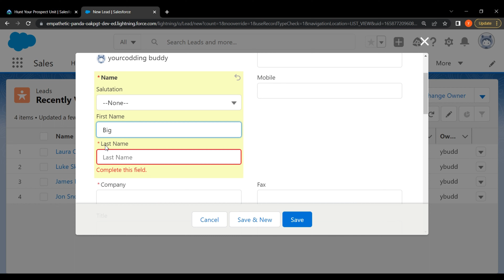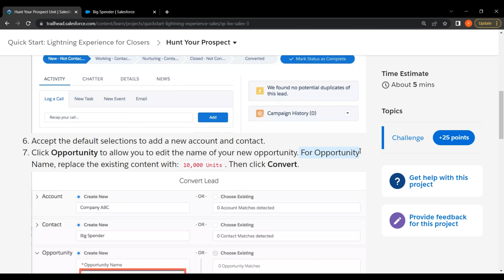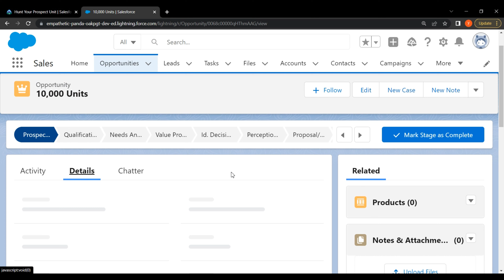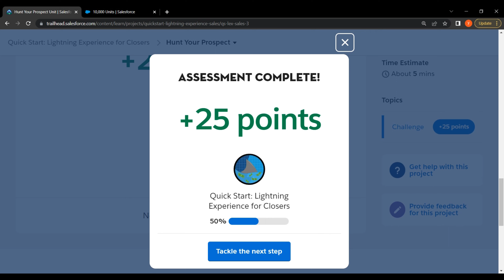Salesforce Trailhead - Hunt Your Prospect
Solution of Salesforce Trailhead - Hunt Your Prospect

This trailhead is a part of Quick Start: Lightning Experience for Closers Project.